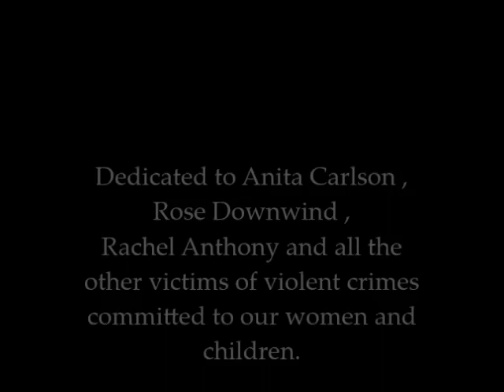Bemidji Images 2023 NEW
See pictures and video of Bemidji, Minnesota USA Earth

Video Studio 8480

Music by Blew Munday and guests Gary Burger, Mark Enblom, Dorothy Broste, Kristi Miller

Blew Munday is Gary Vanyo ( drums ), Jim Miller ( harp ), Gary Broste ( bass / vocals ).